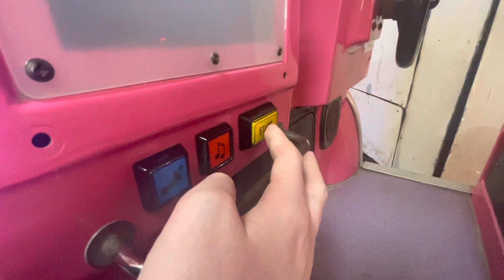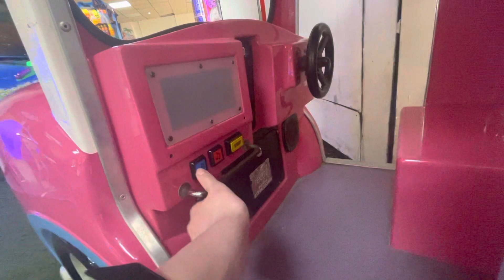RG Mitchell Hanks Ice Cream Van Kiddie Ride